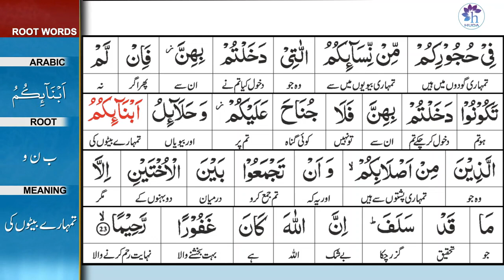Surah 4: Surah An-Nisa Ayat 23 Tafseer by Dr. Farhat Hashmi